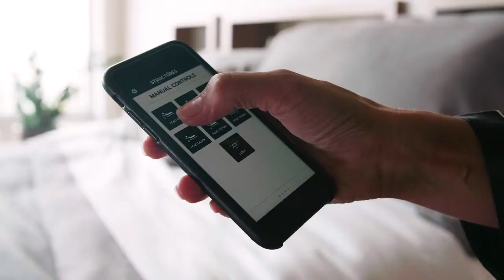Malouf Structures M550 Adjustable Bed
Control the M550 Adjustable Bed Base from your mobile phone with our new Malouf Base app. Built-in Bluetooth® connectivity makes it easy to customize your sleep and relaxation experience. Plus, you can set an alarm through the bed base. Simply select a time and preset or memory position and the M550 will gently raise you up every morning. Additional features include 5 preset positions including Zero Gravity as well as 1 memory position for when you find your own perfect spot. The luxurious massage feature gives you 4 programs with 3 intensities. Charge your device with our dual charging ports located on both sides of the base. And the under-bed LED nightlights make it safe and simple to get up during the night without waking your partner. Finally, our wireless remote control features LED backlighting so you can easily find the right button even in the dark.